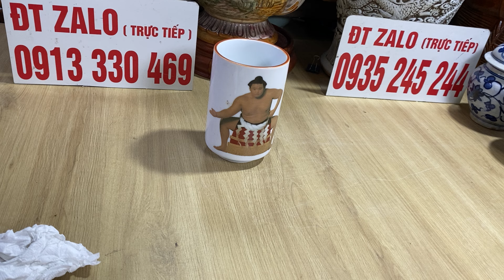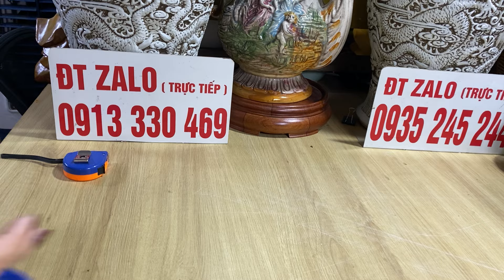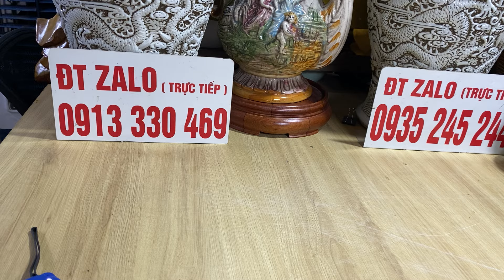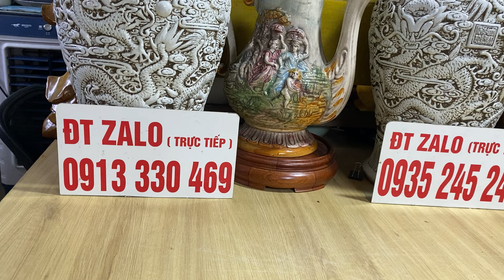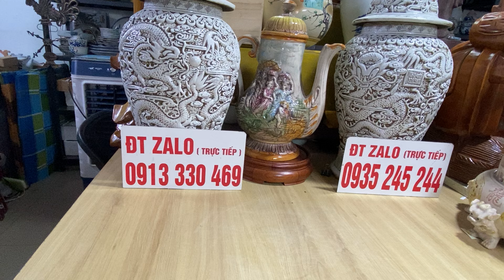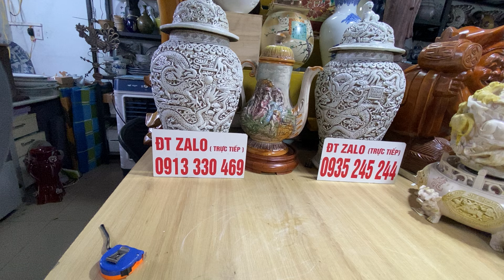Gốm nhật(mã Q) đt zalo 0913330469-0935245244 ngày 29.10.2024